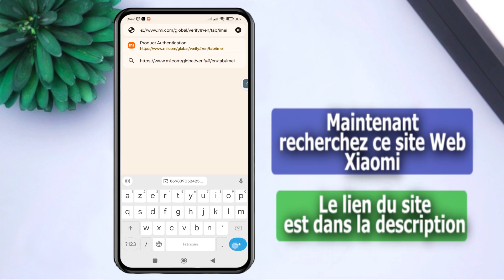Comment vérifier la version de la ROM Xiaomi - Chine ou global - européenne ou russe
Êtes-vous incertain de la version de votre ROM Xiaomi ? Dans cette vidéo, nous vous montrerons comment vérifier si votre ROM Xiaomi est chinoise, mondiale, européenne ou russe. Il est essentiel de connaître les différences entre ces versions pour vous assurer d'obtenir les bonnes fonctionnalités et mises à jour pour votre appareil. À la fin de cette vidéo, vous serez en mesure d'identifier la version de votre ROM Xiaomi et de prendre des décisions éclairées concernant votre smartphone. Alors, plongeons-y et explorons les étapes pour déterminer la version de votre ROM Xiaomi.